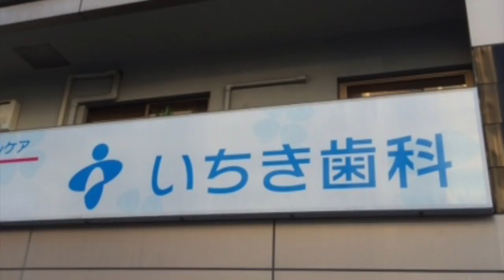歯医者 南森町｜大阪市北区のいちき歯科の歯科治療の医院理念を説明。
こんにちは、みんなが幸せになる治療を目指している歯科医院、いちき歯科です。大阪市­北区・南森町にあります。いちき歯科の院長、市来正博です。弊社のホームページ：

大阪市北区・南森町にある歯医者さん：いちき歯科のYouTubeチャンネルです。当­院が大切にしている思いや歯科治療に関する取り組みや実績などをスタッフと一緒に動画­配信しています。よろしくお願いします。
ご予約・お問合せは、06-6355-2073　までお気軽にお電話ください。
大阪市北区東天満1-10-10　サンファースト南森町2Ｆ